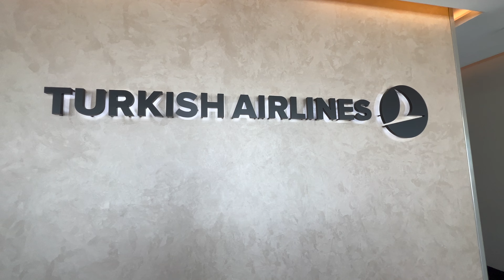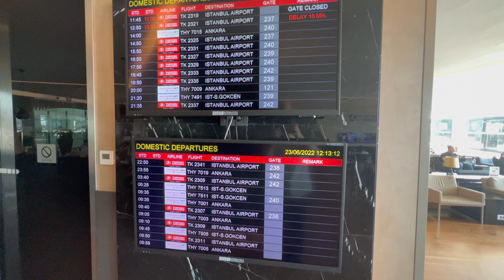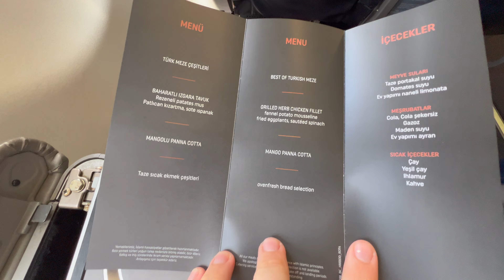Planespotting! | TRIP REPORT | TURKISH AIRLINES Airbus A321 Business Class | Izmir - Istanbul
Turkish Airlines has been described multiple times as the best airline in Europe; join me on experiencing their A321 regional business class On a 1 hour hop from Izmir to Istanbul